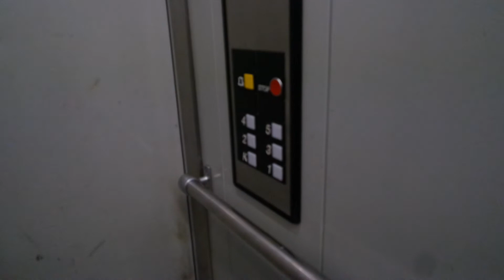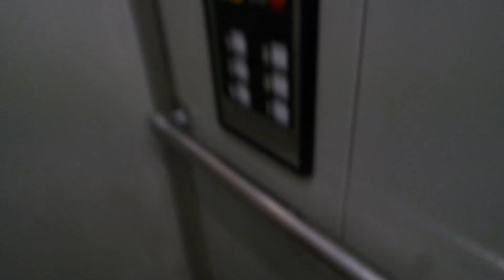Old Otis traction elevator/lift in Ahjontie 9B, Kerava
Location: Ahjontie 9B, Kerava, Finland
Brand: Otis
Year installed/modernized: 1993
Serial number: B1NE1331
Floors: 6(K, 1, 2, 3, 4, 5)
Capacity: 4 persons or 325 kg
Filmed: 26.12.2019